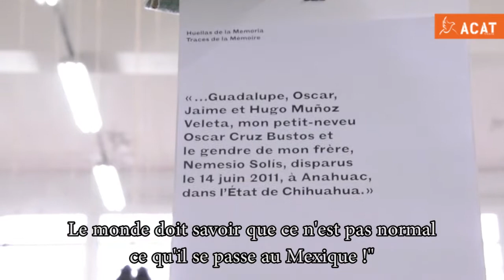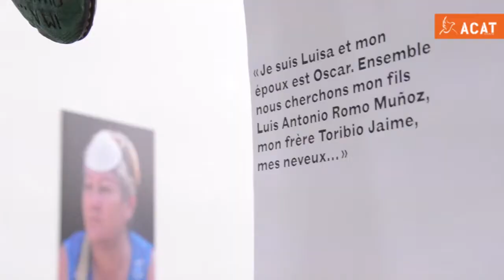Alfredo López Casanova - Traces de mémoire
Artiste engagé, Alfredo López Casanova explique la démarche de l'exposition Traces de mémoire, qu'il a créée en hommage aux familles de disparus du Mexique. Il revient sur l'ampleur du phénomène des disparitions forcées, qui se sont multipliées dans ce pays depuis le lancement de la "guerre contre le crime" en 2006.